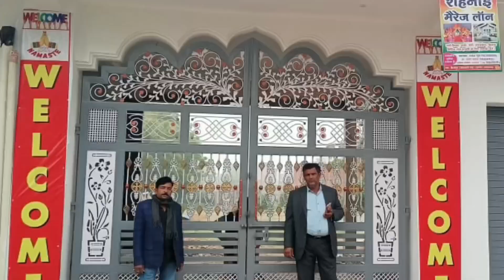Deogaon Azamgarh | Dashehra mela | देवगांव बाज़ार में दिखी रौनक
असत्य पर सत्य की विजय का पर्व विजयादशमी या दशहरा देवगांव में काफी धूमधाम से मनाया गया। राम व रावण युद्ध के बाद आख़िरकार देवगाँव में रावण को मार दिया गया।
श्रीराम और रावण के बीच युद्ध के दौरान श्रद्धालुओं का भारी जन सैलाब उमड़ा दिखाई दिया। शाम होते रावण के वध के समय पूरी बाज़ार जय श्रीराम के जयकारें से गूंज उठी। रावण का पुतला दहन होते ही श्रद्धालु खुशी से झूम उठे। जहाँ एक तरफ़ रावण धू-धू कर जल रहा था तो वही लोग जयकारा लगा रहे थे। आप को बता दें कि दशहरा या विजयादशमी हिन्दुओं का एक प्रमुख त्योहार माना जाता है। भगवान राम ने इसी दिन रावण का वध किया था तथा देवी दुर्गा ने नौ रात्रि एवं दस दिन के युद्ध के उपरान्त महिषासुर पर विजय प्राप्त की थी। इसे असत्य पर सत्य की विजय के रूप में मनाया जाता है। इसीलिये इस दशमी तिथि को 'विजयादशमी' के नाम से भी जाना जाता है। दशहरे के दिन देवगांव में भव्य मेला लगा जिसमें देर शाम रावण का पुतला दहन किया गया। बाजार में मेले का आयोजन किया गया जबकि देर शाम रावण का पुतला दहन किया गया। इस मौके पर वहां भारी भीड़ एकत्र रही। सुरक्षा के दृष्टिगत देवगाँव कोतवाल भारी पुलिस फोर्स के साथ मौजूद रहे। मेले में भारी जनसैलाब उमड़ा देखा गया। बाज़ार देर रात तक गुलज़ार रही तथा क्षेत्र के लोग भारी संख्या में बाजार में आवागमन करते रहे।